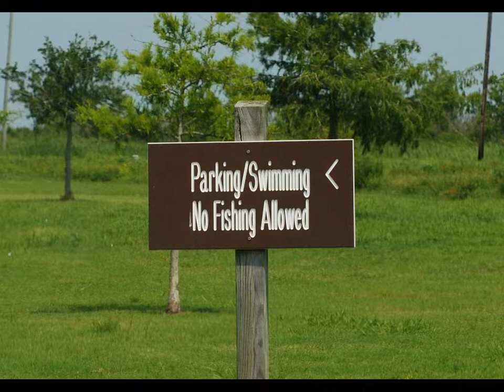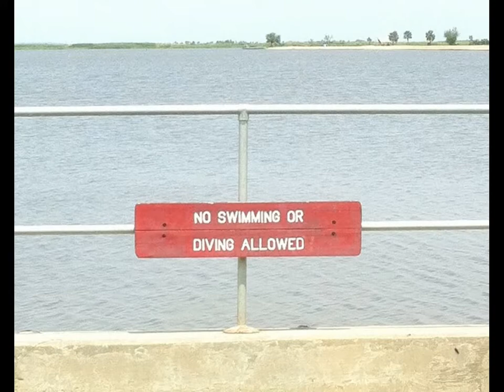Cypremort Point State Park 1